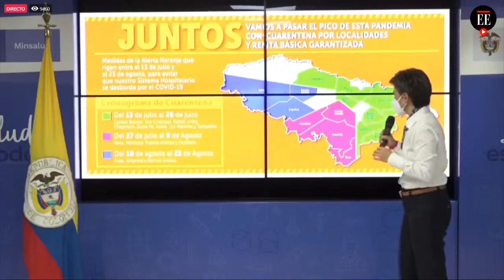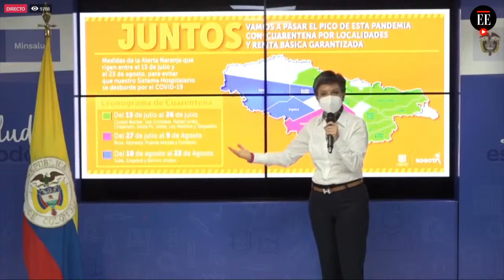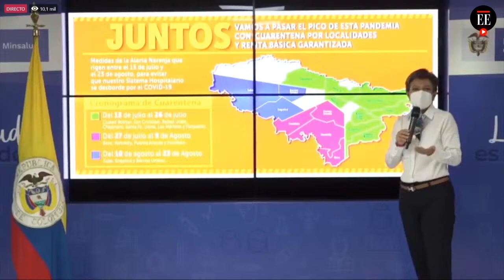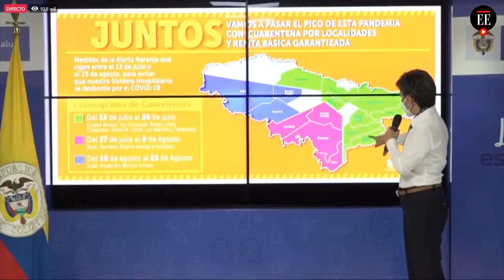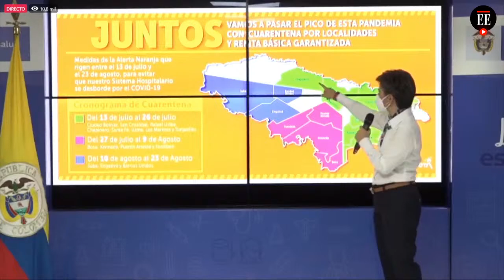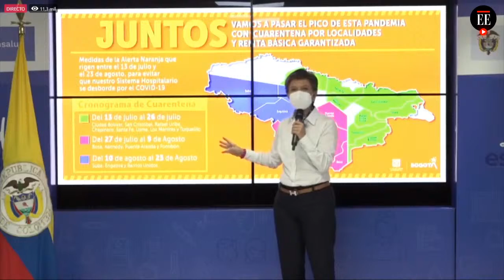Ciudad Bolívar y Tunjuelito, entre las localidades que iniciarán con la cuarentena estricta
La alcaldesa de Bogotá, Claudia López, anunció una cuarentena estricta por localidades a partir del próximo 13 de julio. Las primeras localidades en comenzar con el aislamiento obligatorio serán: Santa fe, Los Mártires, La Candelaria, Ciudad Bolívar, Rafael Uribe Uribe y Tunjuelito. Según López, se le asegura a la ciudadanía más vulnerable una renta básica para que no salga de casa. Las familias pobres y vulnerables recibirán un giro del Sistema Bogotá Solidaria en Casa por $550.000 y se repartirán cerca de 150 mil mercados.